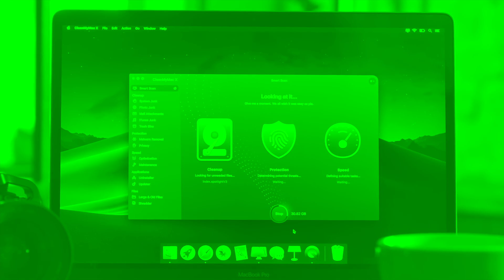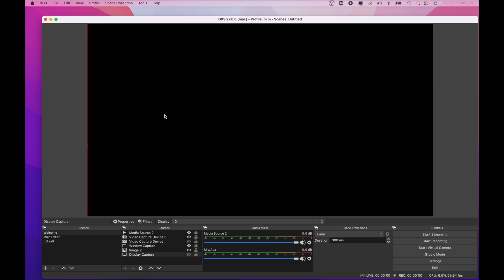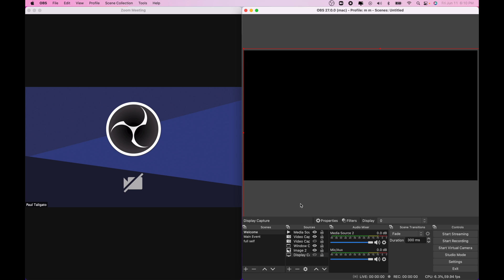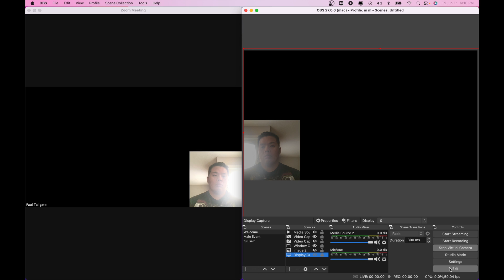How to Use OBS inside ZOOM calls! Virtual Camera Zoom + OBS Quick & EASY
Side Hustle:
Earn Money Playing Games!

Finance:
I am sending you 1π! Pi is a new digital currency developed by Stanford PhDs, with over 10 million members worldwide. and use my username (hansangpyo) as your invitation code.

Have you tried Coinsquare? Sign up with my link and get $10 in BTC when you fund your first $100

Matthew 11:28-30
28 “Come to me, all you who are weary and burdened, and I will give you rest. 29 Take my yoke upon you and learn from me, for I am gentle and humble in heart, and you will find rest for your souls. 30 For my yoke is easy and my burden is light.
fibcedmonton.ca

Stay Grateful :)